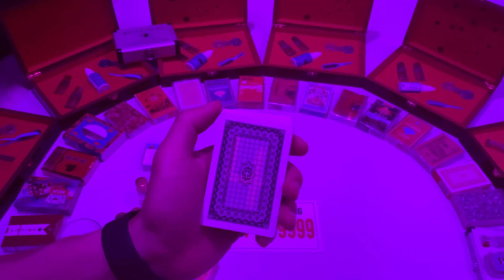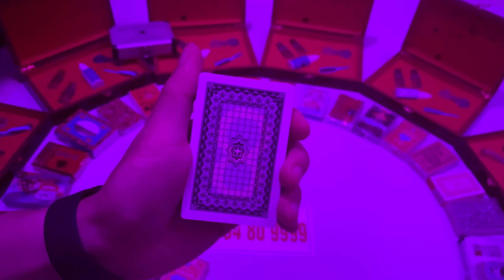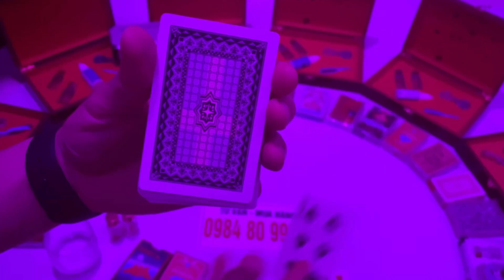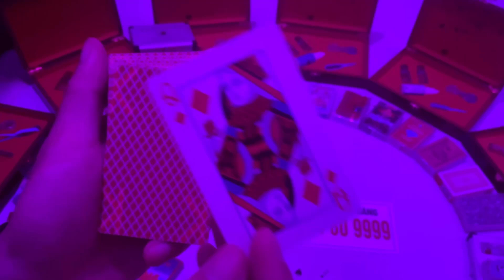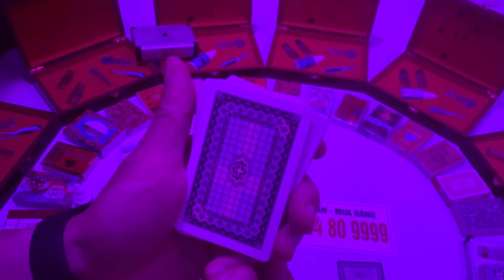kính áp tròng nhìn xuyên bài | kính mỹ 12 D mới nhất 2024 nhìn xuyên lá bài